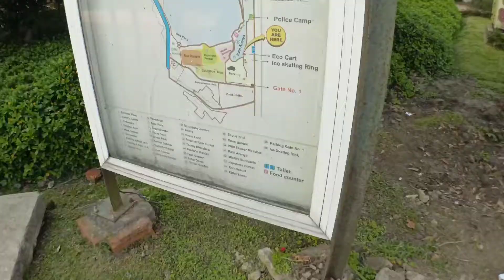Eco Park Kolkata II Vlog #21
Hey Guys, in this vlog we visited the Eco Park, which is situated in the New Town Area of Kolkata and is the Biggest park of India, so far.
We went there and I have also shown many spots inside the park which further adds to the beauty of this park.